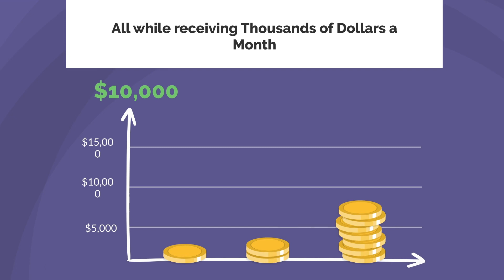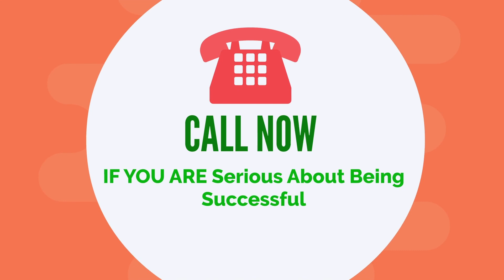BY INVITATION ONLY - PRIVATE EXCLUSIVE WHOLESALE BUYER'S CLUB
Free Private Wholesale Buyer's Club
THEN CALL the person that sent you this video to get the codes to join

Hello My name is TJ

Can I let you in on a ... "BIG SECRET" that the large box retailer
and your local supermarket don't what you to know?

You have been spending your hard-earned money year after year,
month after month and day after day, but you have not been
getting any "CASHBACK".

Why do you think that they love for you to clip coupons and bring

Well... They get CASHBACK

Whoever sent you to this video is now introducing you to
your "SHOPPING MALL" and now you can get CASHBACK!!!

If you are willing to shop at a different place then you can save
money and get CASHBACK . It's called your "SHOPPING MALL"
It's a PRIVATE EXCLUSIVE WHOLESALE BUYER'S CLUB.

YES, If you shop at your "SHOPPING MALL" you can save money
and if you like; you can send this video to everyone you know then
you can start getting CASHBACK for Life.

Now you can choose to keep shopping and giving your
money to corporate companies or you can take back your
finances and start shopping at your "SHOPPING MALL".

By the way, if your start shopping at your "SHOPPING MALL"
you can earn things like ...

FREE PRODUCTS
CASH REWARDS
ELECTRONICS
TRIPS and even a NEW CAR!!!

So, What's it going to be? I don't know about you,
I like receiving CASHBACK

You can get CASHBACK daily, weekly, monthly... It all depends on
your activity.

IT'S FREE TO JOIN and there is nothing to lose.
You must buy one item a year for your membership to stay active.
We have products as low at $3.00 & $4.00

Remember this is a BIG SECRET.
This is a Private Exclusive Activity By Invitation Only.

In order to join, you must be invited by a current member
from a video like this.

So, if you want the "FREE MEMBERSHIP" ;  call the person that
sent you this video and tell them that you want to join right
away.

You must be at a computer ready to join because the codes
to join change each time a new member enrolls.

Welcome to your New "SHOPPING MALL"

CALL TODAY!!!
To retain the membership you must purchase (1) One product a year

What Do You Have To Lose? It's Free To Join!